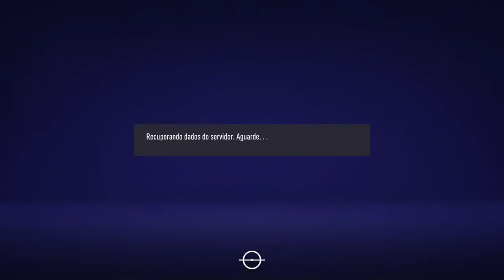FIFA 21, EAGLES GAMING x FOX ACADEMY. (VPL)